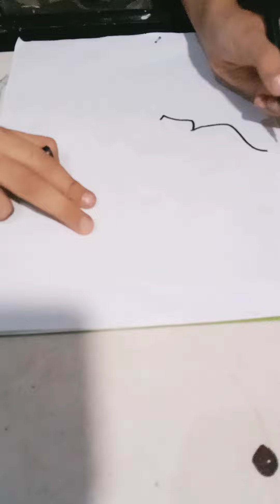Making of Superman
Super Hero
how to make Superman
how to draw superman|DC
easy way to draw superman
Superman Drawing
Superman boyama sayfasi
superman logo